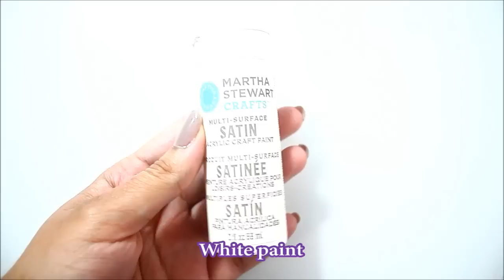Polymer Clay Tutorial: Glazed Donut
Hello everyone! In this tutorial I'm going to show you how to make a super realistic glazed donut with polymer clay. Hope you like it!

I'm in love with my new nail wraps from so gloss!! There super easy to apply and they look gorgeous, Don't you think? Please make sure to visit their website and check out all of their designs